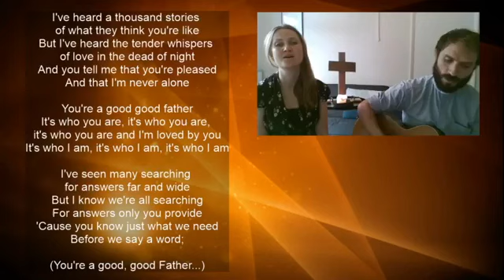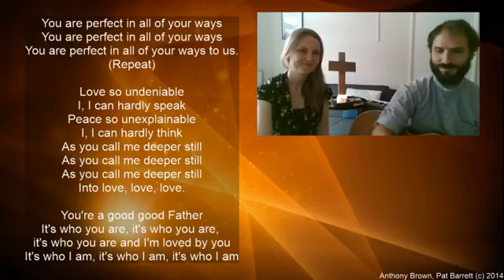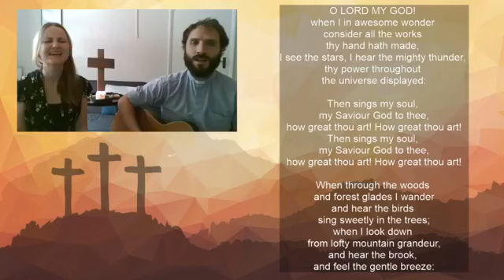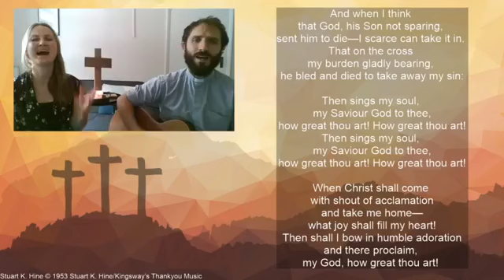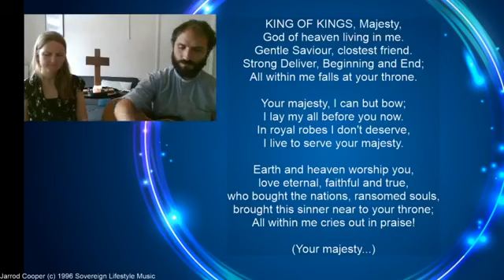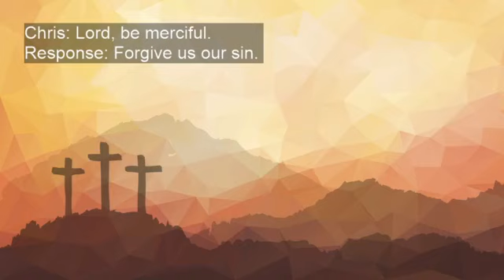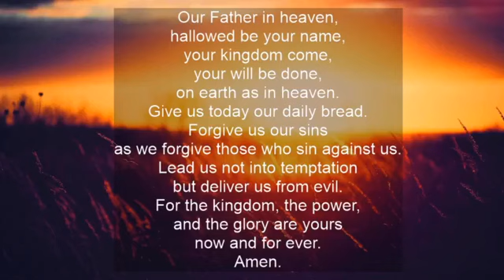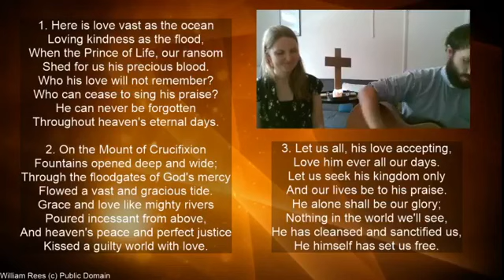Sunday Morning Service - 21st June 2020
A simple service of songs, prayers and readings. With a reflection from Joan Wood today on us each being 'equally precious to God despite being different from others'.